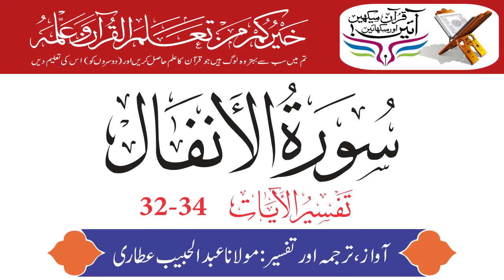Surah Anfal Verses 32-34 | Tilawat Tarjuma & Tafseer By Maulana Abdul Habib Attari | Holy Quran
Surah Anfal Verses 32-34
Tafseer Sirat ul Jinan Fi Tafseer ul Quran
Complete Tilawat Tarjuma And Tafseer By Maulana Abdul Habib Attari
Maulana Abdul Habib Attari was born on 14th October 1974 (27th Ramadan 1394) in Karachi-Pakistan. He is world renowned Islamic Scholar, International Speaker and humbled Personality as a human being.

He graduated (Dars-e-Nizami) from Jamia Amjadiya Karachi-Pakistan. Alongside his scholarly achievements, the most important factor of his life is the company and spiritual upbringing of a great Scholar and Spiritual Guide of this era Sheikh Muhammad Ilyas Attar Qadri (Founder of Dawat-e-Islami).

He is member of Central Executive Committee of Dawat-e-Islami, an international organization. He is head of Madani Channel - an Islamic TV Channel round the clock. In addition to this, he is also head of Jamia-tul-Madinah - Institutions of Dawat-e-Islami, producing Islamic Scholars. He is also in charge of department for Human Resources, Foreign Affairs and Business Communities of Dawat-e-Islami.